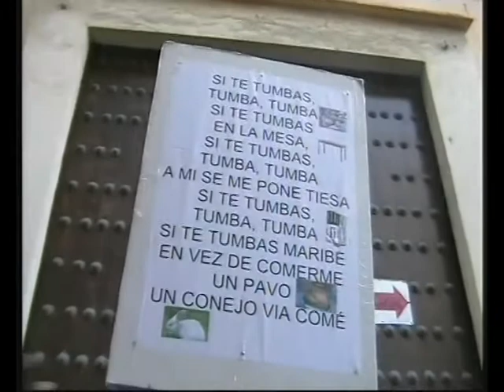2007 Chirigota callejera "La última cena"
Chirigota callejera de Pedri de Cádiz "LA ÚLTIMA CENA" (2007)
Grabación video: Domingo Acedo
Fotografía portada: Tente Sánchez